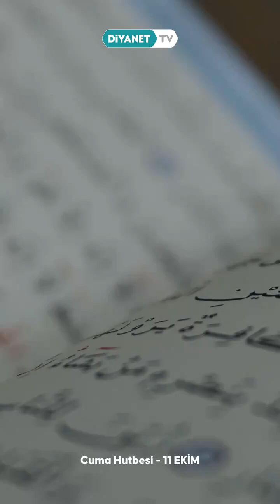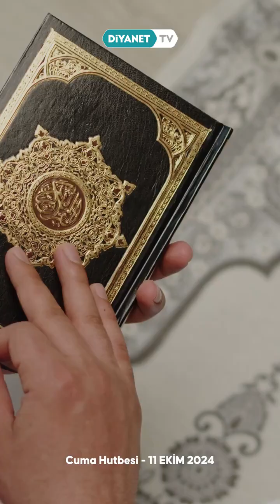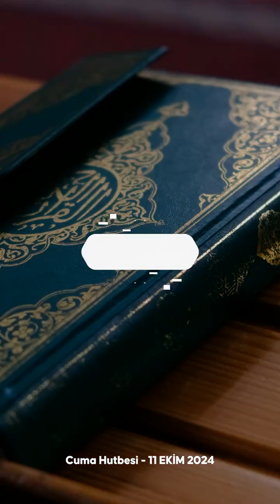🎙️Sesli Cuma Hutbesi: ❝Kötülüğe İyilikle Engel Olalım❞ - 11 Ekim 2024